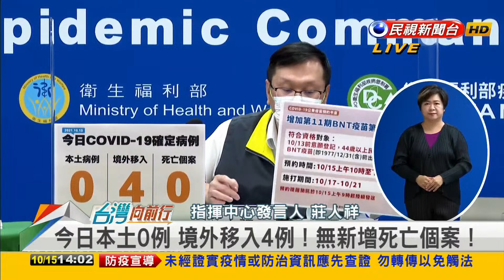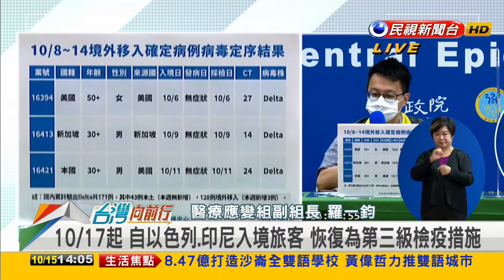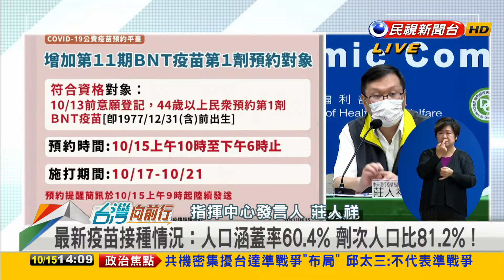2021.10.15【台灣向前行 Part1】立法院杯葛戲碼再上演 藍提散會動議 又要當薪水小偷？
痛罵蘇揆！藍營再聚眾抗議"不要臉說". 搞什麼雙標？
耍賴？無止盡"會議詢問"戰術失利 藍委衝上主席台包圍游錫堃！
藍營再出招！提案將蘇揆列"國會不歡迎對象" 投票結果慘輸！
政治操作？藍委好冷血 拿災難成工具？問政不做功課？
擾亂議場 癱瘓議事. 為反而反 國民黨已失去問政能力？

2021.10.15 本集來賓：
民進黨新竹市議員
台灣智庫民調中心主任